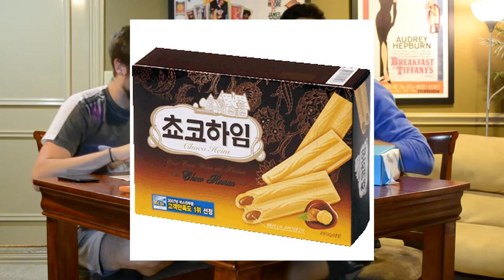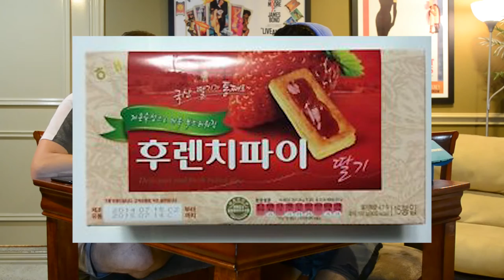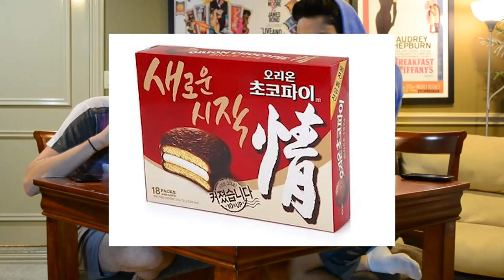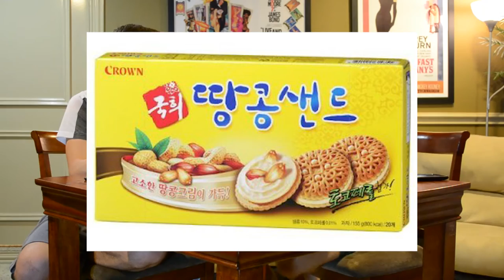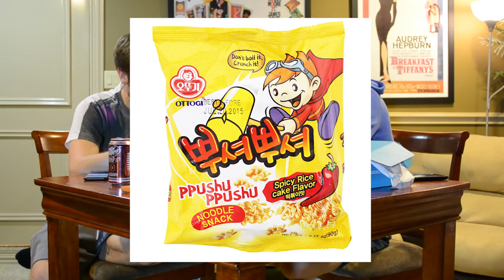Snack Crate Show - South Korea! (Episode 6)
Come join me and my co-host Trevor as we explore the weird flavors of South Korea!